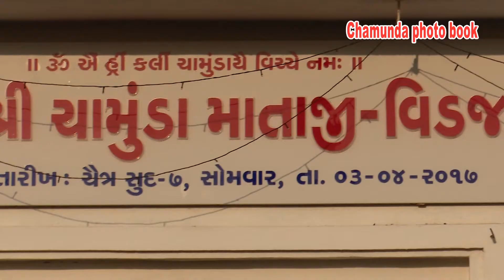Chamunda photo book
chamunda maa